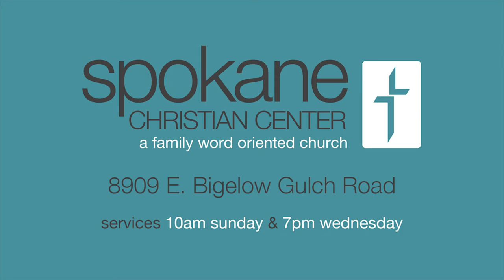Joe Purcell The Secret Life Of Missionaries Aug 26th 2018